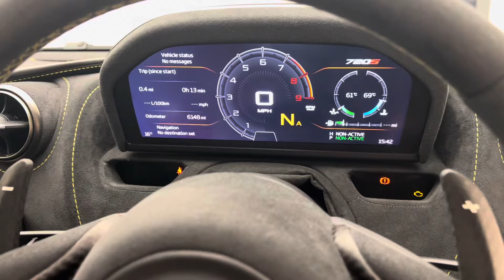2019 McLaren 720S Performance - MSO Audi Nardo Grey - Walkaround + Engine & Exhaust Sound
In-depth walkaround of this 2019 McLaren 720S Performance with highlighted features & interior shots.

The Evo Car of the Year 2017 took the supercar world by storm with its radical looks inspired by aerodynamics - the 720S is one of the fastest road cars money can buy. It is the successor to the 650S and 12C and has an updated body design made from aluminium and carbon fibre. Highlight design features include the striking signature headlamp air intakes and the double skin dihedral hinged doors that all help channel air to increase downforce and reduce drag. The bi-turbo V8 engine is bigger than it's predecessor at 4.0L, developing 710 bhp (720PS hence the name) and the suspension is a revised version of the original 'Proactive Chassis Control' (PCC) with more sensors that manage roll and pitch even more effectively. At the heart of the car is the carbon fibre tub, dubbed the 'Monocage II' which now incorporates the windscreen hoop, saving weight in a crucial area versus the metal version on previous Super Series cars. The Performance version of the 720S includes a higher level of trim over the standard model by including Alcantara upholstery throughout the interior and in addition features several carbon fibre features as standard. Overall, the 720S is a viciously quick and impressive car that offers hyper car levels of performance with added luxury and comfort.

McLaren